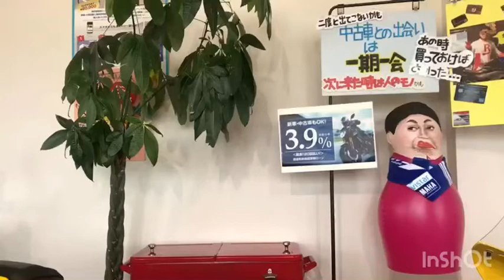YSP豊川あなピタ中古車 YZF-R1 60周年記念限定車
当店新車販売プレスト正規逆輸入車です　YSP豊川あなピタ中古車　YZF-R1 60周年記念限定車　ETCやレオビンチサイレンサーほかオプションが多数ついています